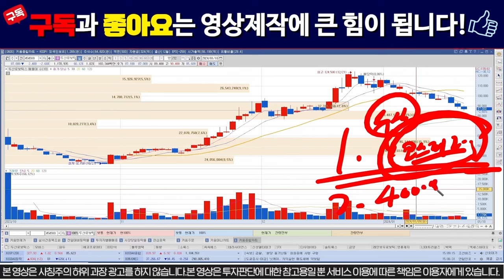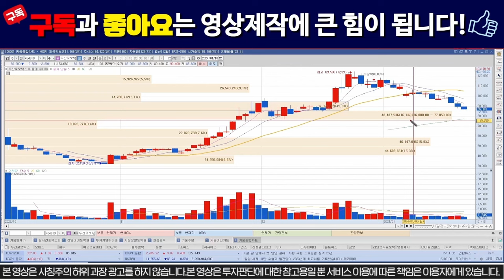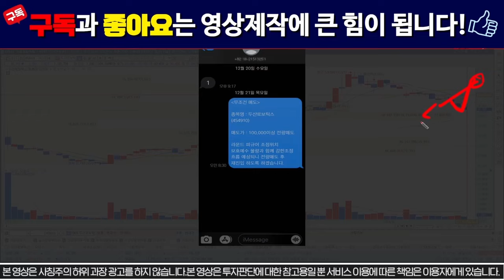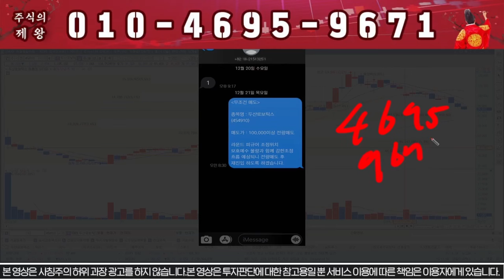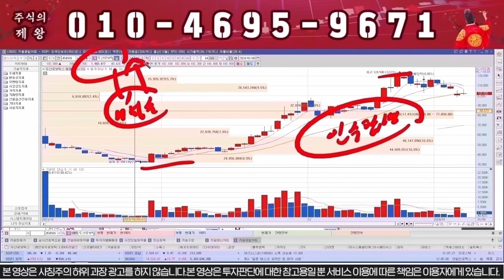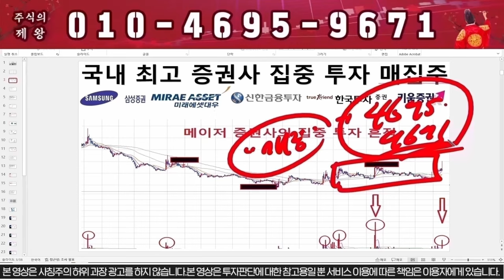[두산로보틱스] 세력이 미쳤다!!! "이가격" 전량매도!!! 로봇관련주